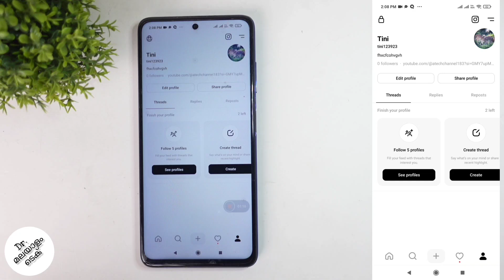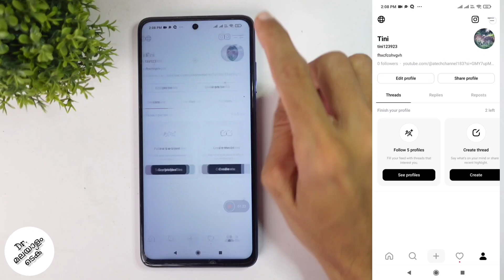How Make Threads Profile Public | Malayalam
in this video we will be telling about how to make threads account public in malayalam. lets check about how to make threads account public in malayalam

my gadgets